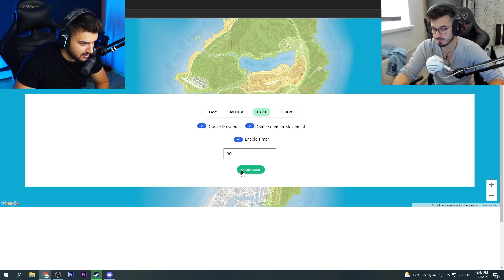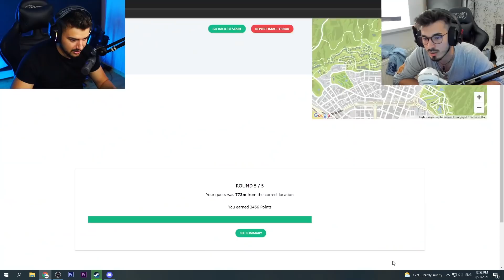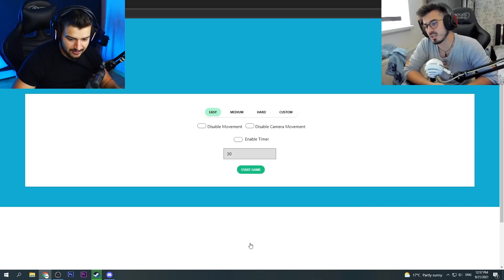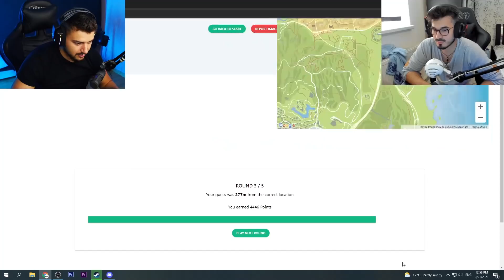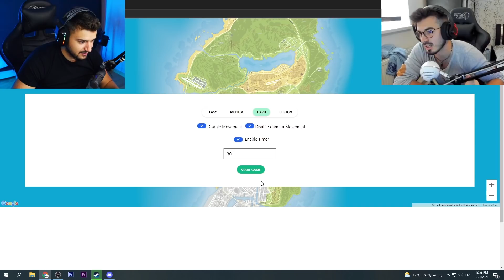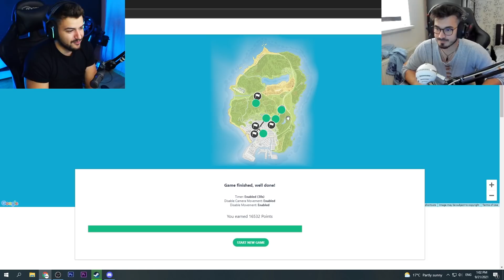UNDE ESTE FACUTA ACEASTA POZA ?